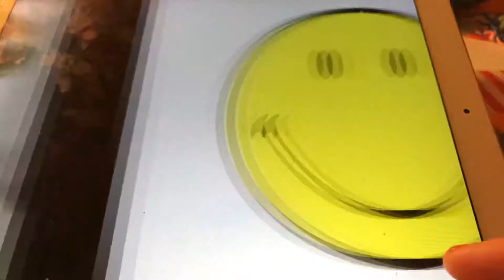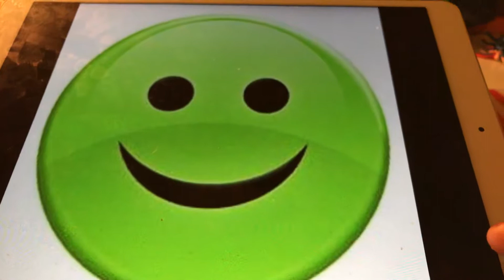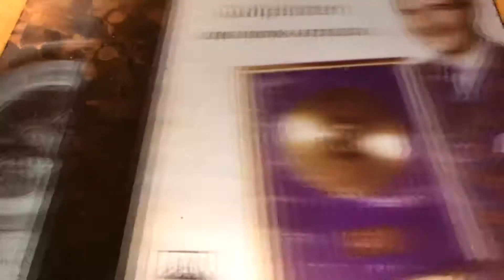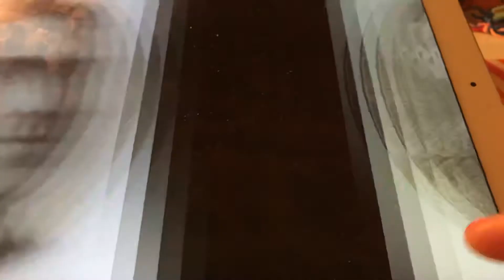En gang skal fuglene synge Nora Brockstedt